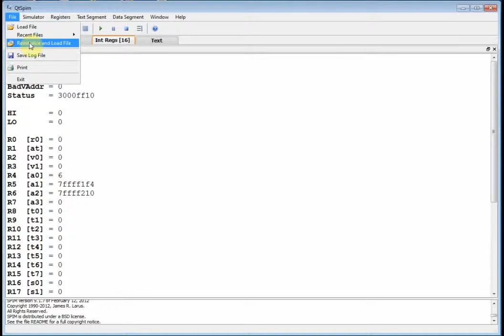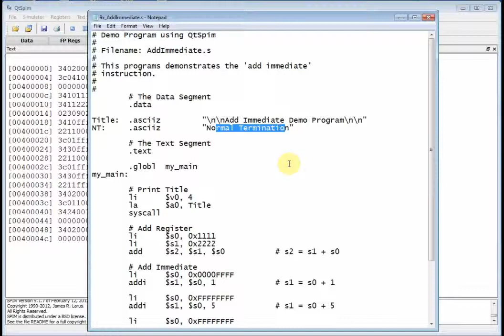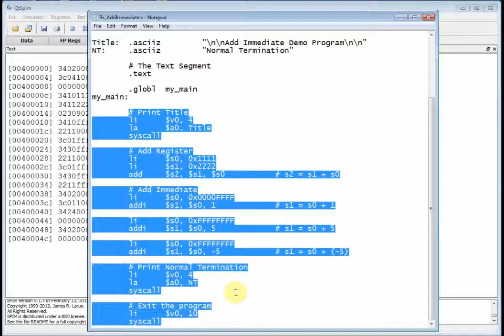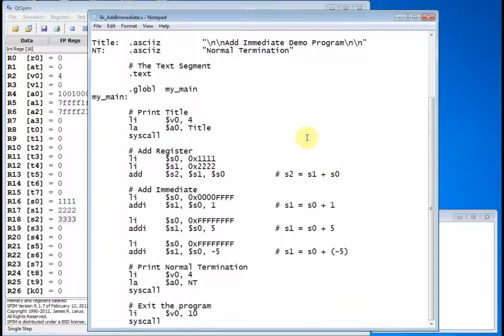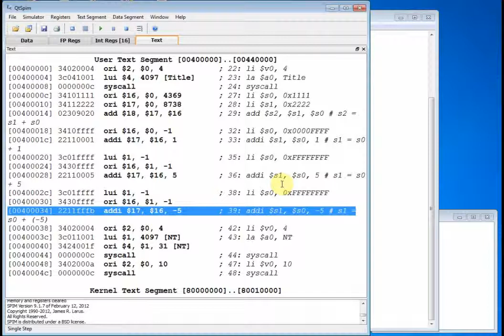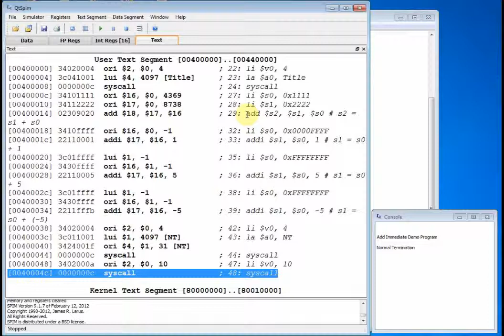MIPS #12: Add Immediate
Add Immediate